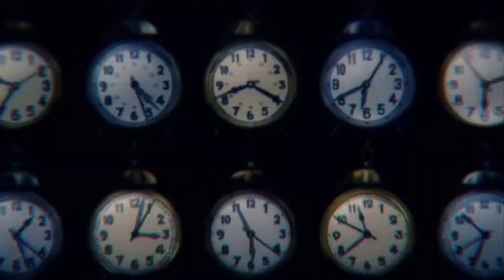ME TOO- AMV (≧∇≦)/♥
Anime list:
-Yuri On Ice
-Haikyuu
-Sakamoto desu Ga
-Noragami
-Okami Shojo to Kuro Oji
-Clannad
-Kuroko No Basket
-Kuroshitsuji

Thanks to watch my video! ^3^
Merci de regarder ma vidéo! ^0^